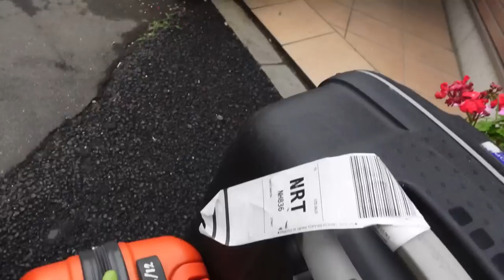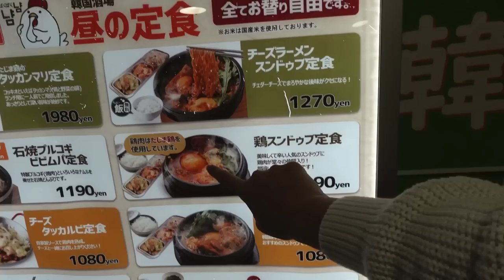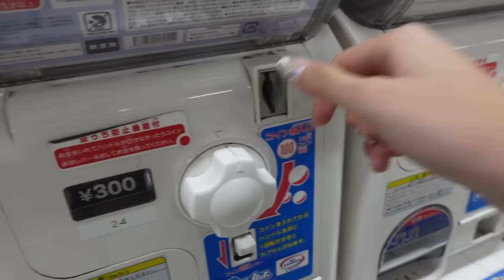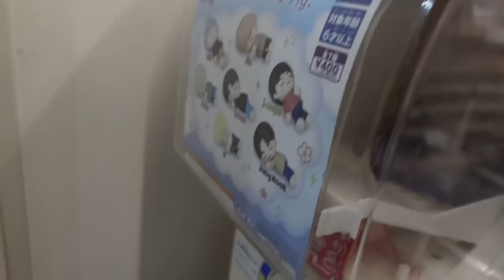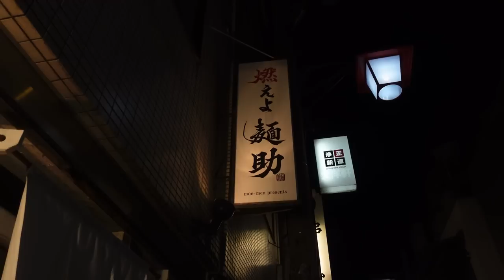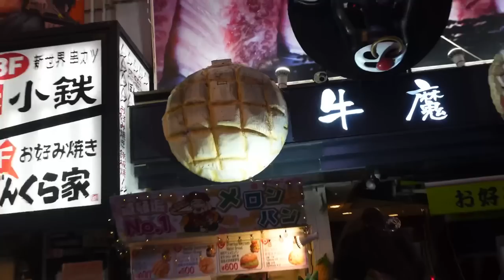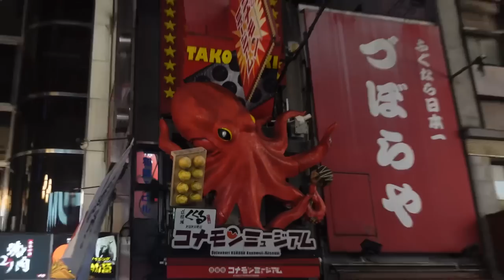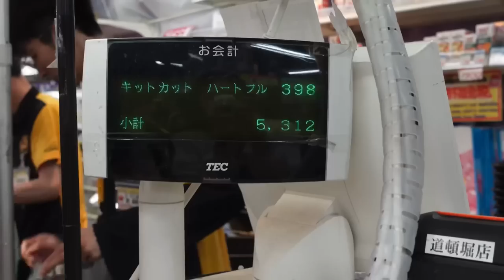A day in OSAKA Japan; Grandis in Japan || grandtastic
today I’m in Osaka Japan! this is my first time riding the Shinkansen and it ends up being super hectic and funny ;) enjoy me and my sisters exploring Osaka for a day